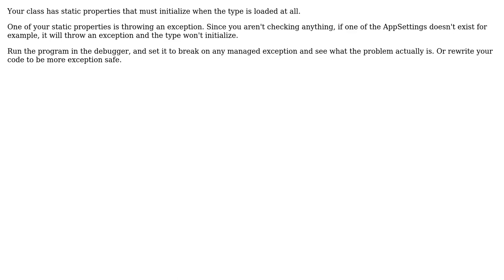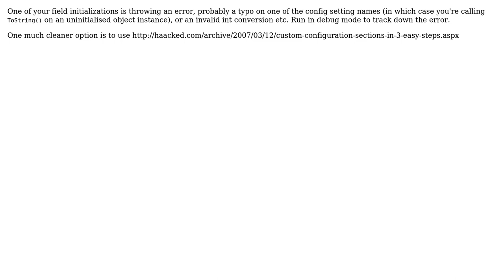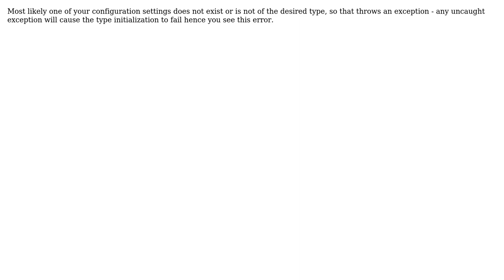c# implementing a class to just hold variables (7 Solutions!!)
c# implementing a class to just hold variables

With thanks & praise to God, and with thanks to the many people who have made this project possible! | Content (except music & images) licensed under CC BY-SA | Music | Images & others | With thanks to user Variant user Steve Morgan user slandau user Mark Schadler user Ed Bayiates user devdigital user BrokenGlass user Alex Gordon and the Stack Exchange Network Trademarks are property of their respective owners. You are responsible for your own actions.